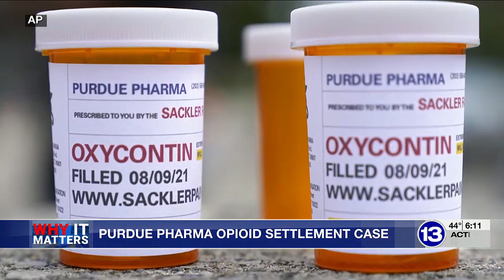Why it Matters: Purdue Pharma opioid settlement case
A nationwide opioid settlement would send billions of dollars into the fight against the opioid crisis.